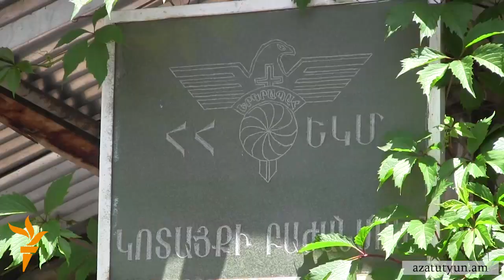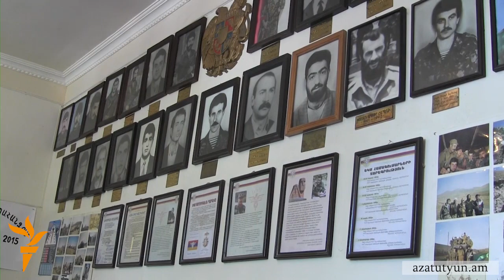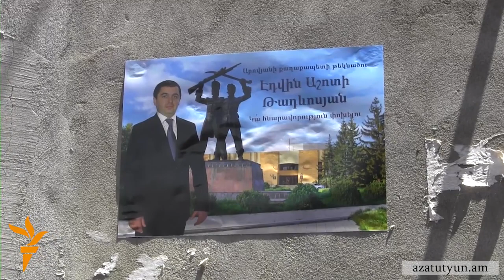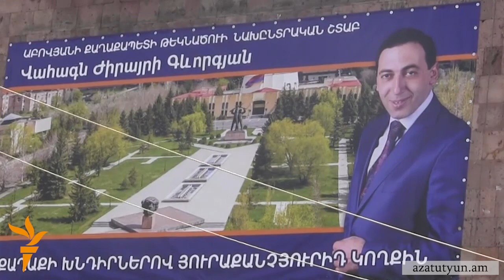Աբովյանում այսօր մեկնարկեց քաղաքապետի ընտրությունների քարոզարշավը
ԵԿՄ մարզային և քաղաքային կառույցները տարբեր թեկնածուների են սատարում Աբովյանի քաղաքապետի ընտրություններում: